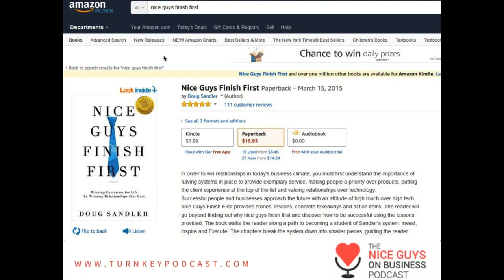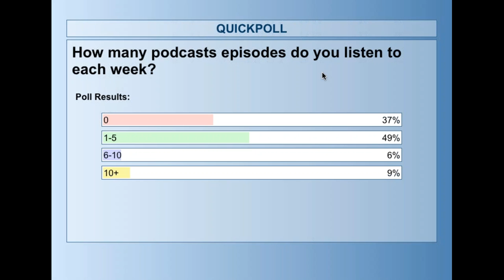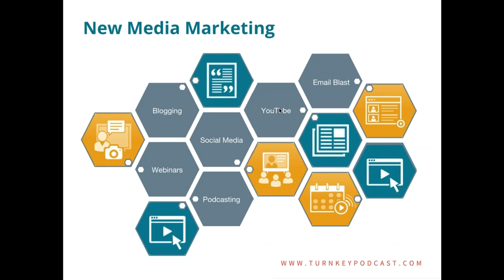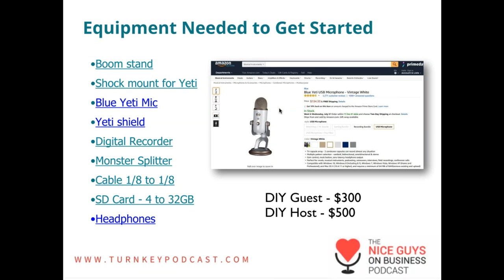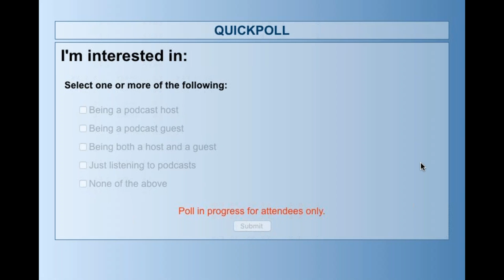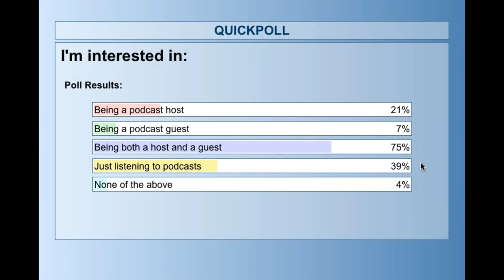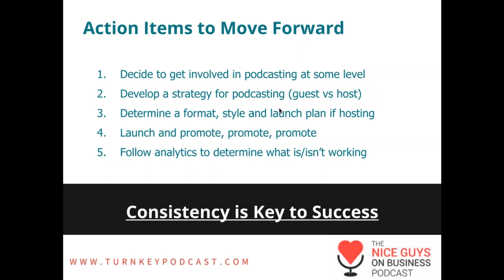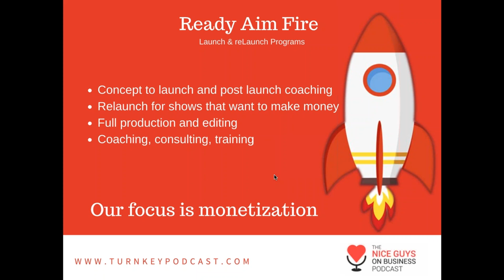Podcasting Building your Brand and Your Bottom Line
If you are looking to expand your brand and your bottom line, check out all of the advantages podcasting and new media have in store. Podcasting is hot and if you want to share your message and be considered an expert in your industry, hop on the thought influence bandwagon and take advantage of a distribution channel with millions of potential ears.

This unique program takes a high level approach to what is required to get booked on podcasts to share your message and your services. Also included are the how-to’s of purchasing equipment, developing a strategy and outlining action steps needed to get started today by being a guest on podcasts or by starting your own podcast.